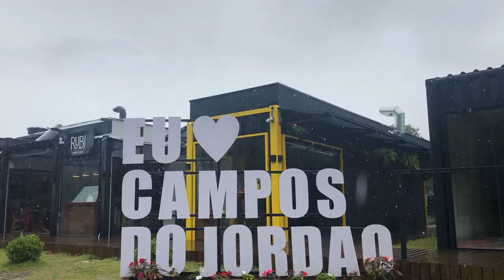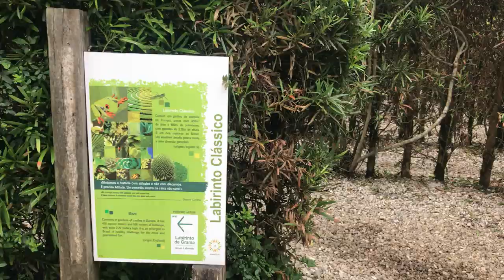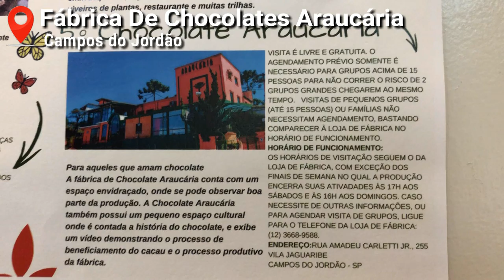Viagem a Campos do Jordão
Hey, Censuradas! Venha com a gente nesta roadtrip por São Paulo! Aproveitamos o feriado de carnaval para conhecer destinos nacionais incríveis e hoje o passeio será pela  Suíça Brasileira! Aperte o play e acompanhe nosso roteiro (:

Apoie meu trabalho:
Bradesco